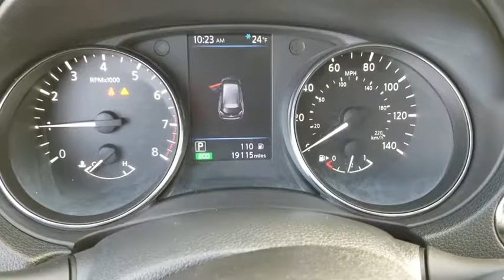2018 Nissan Rogue AWD Schaumburg, Arlington Heights, Buffalo Grove, Elgin, Northbrook, IL 14727P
Magnetic Black Used 2018 Nissan Rogue AWD available in Arlington Heights, Illinois at Arlington Toyota. Servicing the Schaumburg, Buffalo Grove, Elgin, Northbrook, IL area.
2018 Nissan Rogue AWD SL - Stock#: 14727P - VIN#: 5N1AT2MV1JC728564

Arlington Toyota
2095 N Rand Rd

*LEATHER HEATED POWER SEATS, NAV. SYSTEM, AWD, BOSE SYSTEM* & This Nissan Rogue AWD has a strong Regular Unleaded I-4 2.5 L/152 engine powering this Variable transmission. Outside Temp Gauge, MAGNETIC BLACK, CHARCOAL, LEATHER APPOINTED SEAT TRIM.*These Packages Will Make Your Nissan Rogue AWD SL the Envy of Onlookers*[Z66] ACTIVATION DISCLAIMER, [U35] NAVIGATION MANUAL, [L92] FLOOR MATS & 2-PC CARGO AREA PROTECTOR -inc: 2-pc front and 2-pc 2nd row floor mats, First Aid Kit, Wheels: 18 Alloy, Wheels w/Silver Accents, Vinyl Door Trim Insert, Variable Intermittent Wipers, Valet Function, Trunk/Hatch Auto-Latch, Trip Computer, Transmission: Xtronic CVT Automatic -inc: sport mode switch, Transmission w/Sequential Shift Control, Tires: 225/60R18, Tire Specific Low Tire Pressure Warning, Tailgate/Rear Door Lock Included w/Power Door Locks.*Stop By Today *Stop by Arlington Toyota located at 2095 North Rand Rd, Palatine, IL 60074 for a quick visit and a great vehicle!